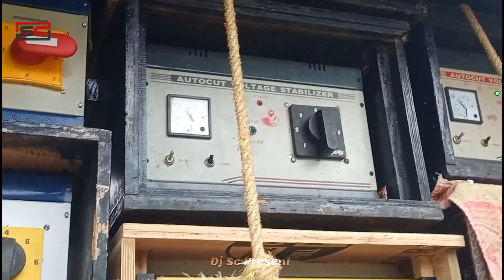খড়াই মোড় মহররম 🕌 উপলক্ষে বক্স কম্পিটিশন জেসব সেটআপ গুলি রানিং করছে